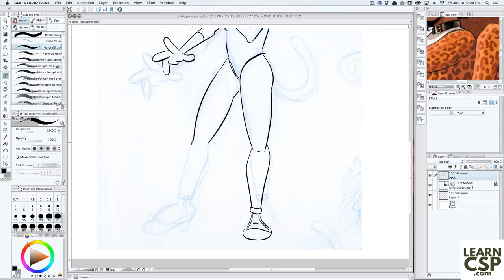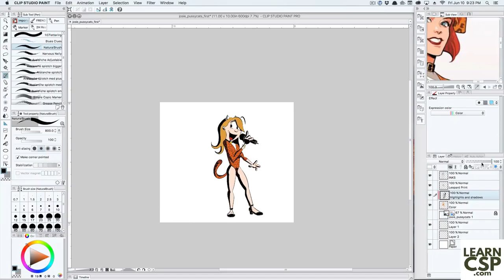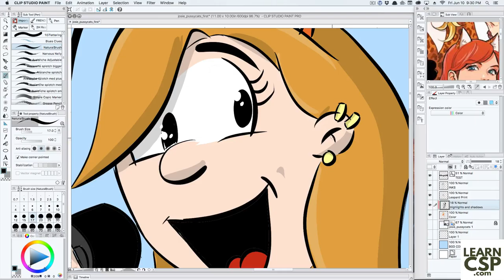Clip Studio Paint Quick Draw: Josie and the Pussycats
After importing the pencil-drawn image, here's an example of the process I go through using Clip Studio Paint to finish an image. soon for tutorials on how to use the tools Clip Studio Paint gives you to become a better artist.